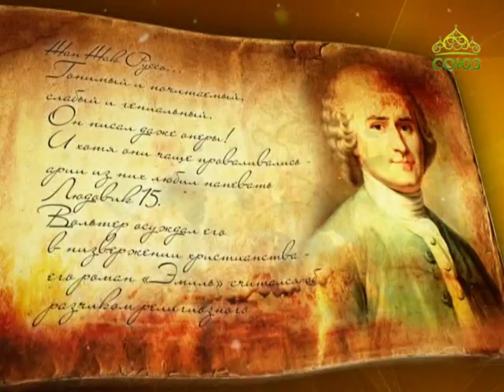Простые истории. Жан-Жак Руссо